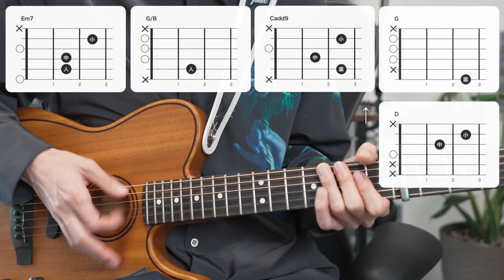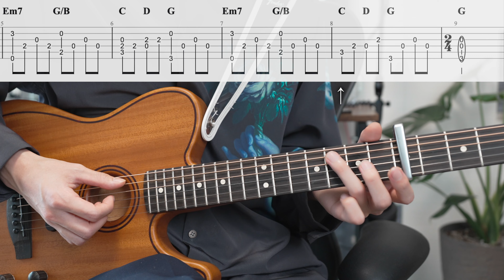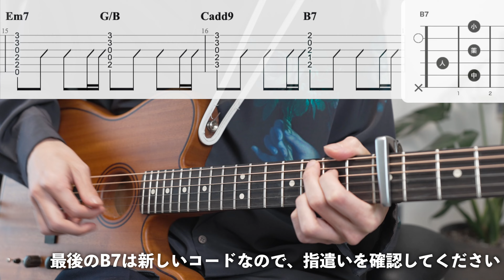初心者でも大丈夫！ヨルシカ「アルジャーノン」のギターフレーズ、気持ち良すぎます...TAB譜付きで解説してみた！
僕からの直接レッスンはこちら！
「かずきのギターサークル」

ギターの基礎が１冊で学べる教則本
「世界一わかりやすいエレキギターの教科書」

このチャンネルでは「１０分で、ギターをもっと楽しく」をコンセプトに動画を配信しています。

以下のコンタクトフォームより、かずき宛を明記の上ご連絡ください。

動画の裏話や僕の想い

ギターのある生活を切り取ってお届け

【note】
ギタリストのための耳コピ完全攻略noteなど

【目次】

00:00 アルジャーノンのギターフレーズ
00:13 聴ける画集
01:26 [TAB譜] 最初〜サビ前
02:05 まずはコード進行を覚えよう
03:35 アルペジオの弾き方
07:08 Bメロの弾き方
07:55 [TAB譜] サビのリードギター
08:26 運指の解説
10:54 [TAB譜] サビのバッキングギター
11:26 このギターについて
11:48 音作り

【使用機材】